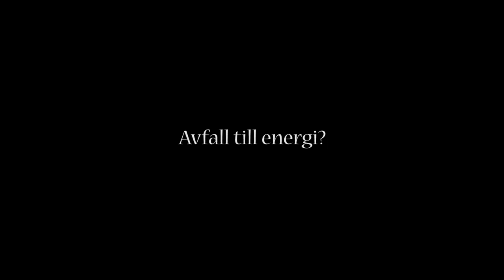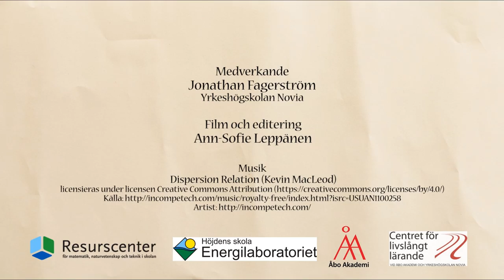RC:s Julkalender lucka 18 - Avfall till energi?